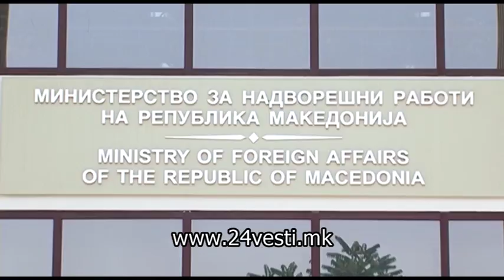Николовски обвинува за фалсификат, МНР демантира